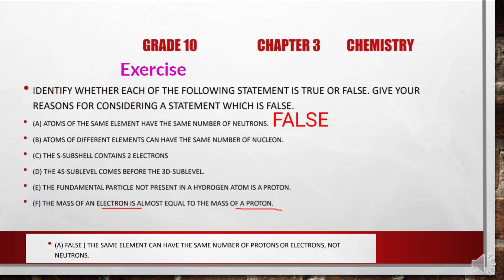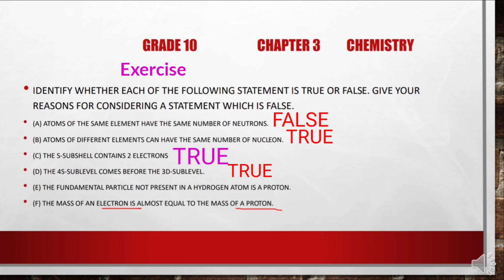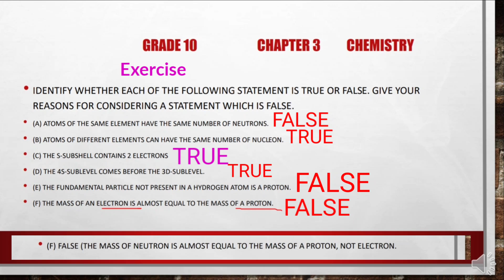Grade 10 Chemistry Chapter 3 Exercise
Grade 10 Chemistry Tutorial | Chapter 3 Exercise

Enjoy watching our videos& good luck in your studies.. Please keep encouraging us so that we can create and upload better contents for you.Thank you all for love and support💖 💓

 📘🖋️Myanmar School Formal Education⤵️

    ( N̶e̶v̶e̶r̶ c̶a̶l̶l̶ , 𝐉𝐮𝐬𝐭 𝐂𝐡𝐚𝐭 / 𝐃𝐫𝐨𝐩 𝐕𝐨𝐢𝐜𝐞 𝐕𝐢𝐚 𝐖𝐡𝐚𝐭𝐬𝐀𝐩𝐩) )

illegal content & doesn't encourage any kind of illegal activities.

• BEACH School YouTube Channel (သို့မဟုတ်) BEACH School Facebook Page မှ Video များကို အခြား Channel, Website,App& Page များတွင် ပြန်လည် upload လုပ်ခြင်း နှင့် ရောင်းချခြင်း လုံးလံုးဝဝခွင့်မပြုပါ။

Hashtag🗾🎩📎